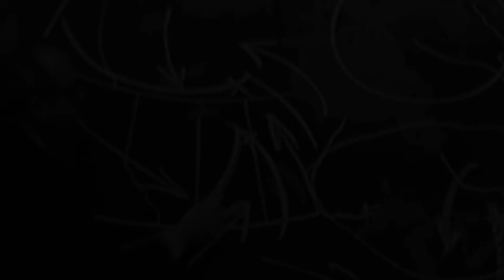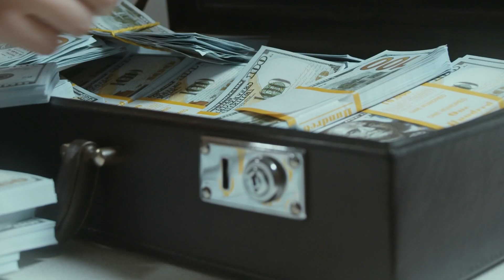Planted Week 9: How Could I Share My Faith?